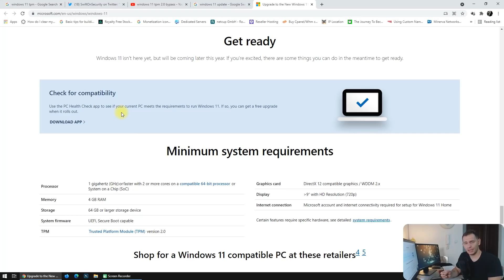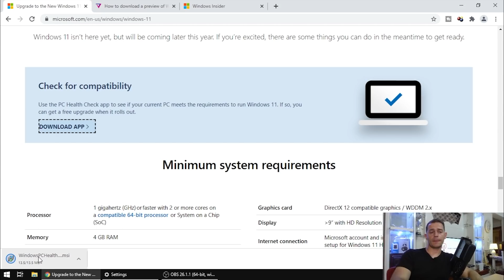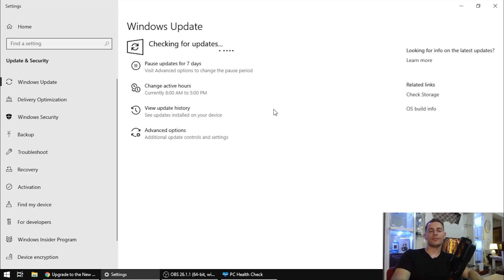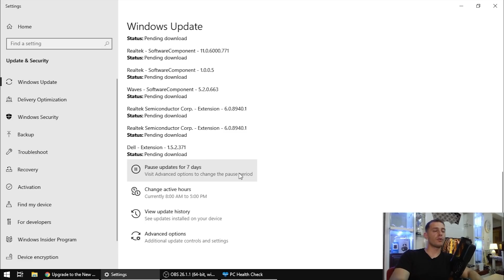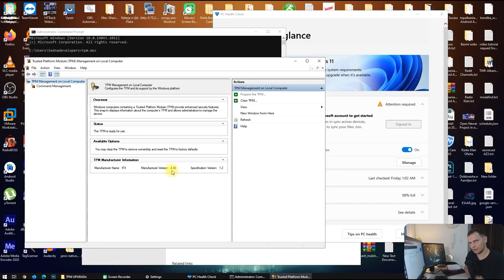How to Check If Your PC Can Run Windows 11 - TPM 2.0 Explained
In this video tutorial I'm showing you how to check if your pc can run windows 11 and support it , its very important to check first and than we can make another video tutorial trying to upgrade from TPM 1.2 to 2.0.

⏰Chapters:
0:00 - intro
0:42 - Explain TPM 2.0 Trusted Platform Module
2:00 - Download and install PC health Check
2:25 - Showing, ❌This pc can't run windows 11
3:05 - Showing, ✅This pc can run windows 11
4:00 - Check for updates and make windows 10 ready for windows 11
4:30 - Check TPM Version Command